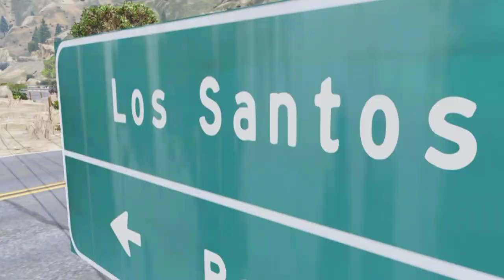Franklin Playing GTA 5 in INDIAN BIKES DRIVING 3D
Franklin Stealing Modified Fortuner of Virat Kohli in Indian Bikes Driving 3d // Playing GTA V in Indian bikes driving 3d